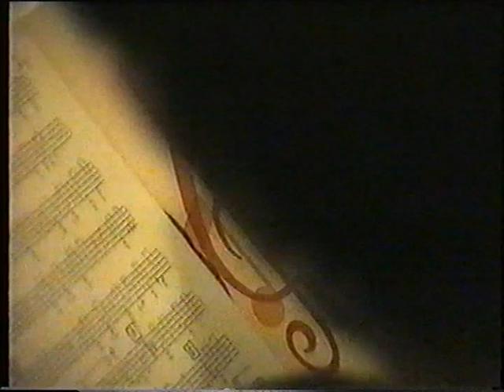защита детских и взрослых коллективов